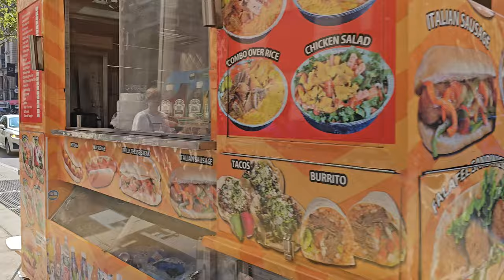RAMON TORRES EXITOS MIX NO TENGO DERECHO DE AUTOR